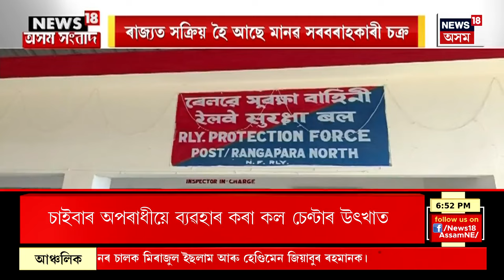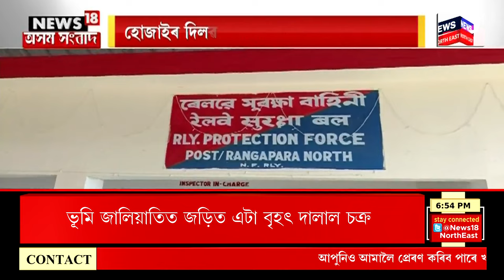ASSAM SANBAD : সমগ্ৰ দেশৰ ভুৱা কলচেণ্টাৰৰ মাষ্টাৰ মাইণ্ড এজনেই | Fake Call Centre Racket Busted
ASSAM SANBAD | সমগ্ৰ দেশৰ ভুৱা কলচেণ্টাৰৰ মাষ্টাৰ মাইণ্ড এজনেই
0:00 Intro
1:54 গুৱাহাটীৰ চানমাৰিৰ পৰা সন্ধানহীন এজন চিকিৎসক